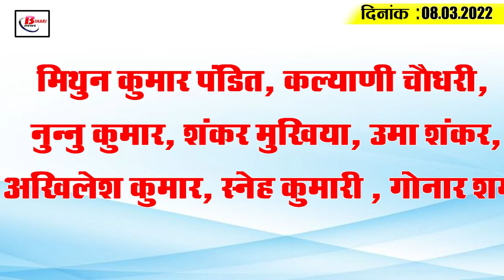Today Bihar Evening breaking news of 8th March. 2022 IPS Transfer, World tallest Buddha,EOU, Weather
Latest today Bihar evening news of 8th March. 2022 on IPS Transfer, World tallest Buddha, EOU, Bihar Mausam.

1. World's tallest Buddha statue to be built in Bihar

2. 17 Bihar Administrative Service  officers transferred

3. On the occasion of Women's Day, today, the hands of all women from train to plane
4. Bihar government to build so many panchayat bhawans by next year

5.  Departmental action to be taken against 71 IPS officers from Bihar
6. Now liquor smugglers will also be kept an eye on the water.
7. CM Nitish and Governor Phagu Chauhan extend their greetings on the occasion of Women's Day
8. Court seeks reply from state government on the issue of giving land to Bihar airport
9. Nitish govt to raise salary of night watchers posted in government schools
10.  24-lane toll plaza to be built on NH-19, will get rid of jams
11. EOU cracks down on another SHO in illegal sand mining case
12. There will be no arbitrariness of officials in Bihar anymore.
13. The mercury of the districts of Bihar has started to rise, this district is the hottest so it is the coldest.
14. Shikhar Dhawan and Yajuvendra Chahal's dancing video goes viral
15. Corona cases continue to decline across the country, bihar also has less cases.
Mithun Kumar Pandit, Kalyani Chaudhary, Nunnu Kumar, Shankar Mukhiya, Uma Shankar, Akhilesh Kumar, Sneh Kumari, Gonar Sharma

According to you, has it been done to install smart prepaid meters in and around you, if so, is it beneficial for you or not?